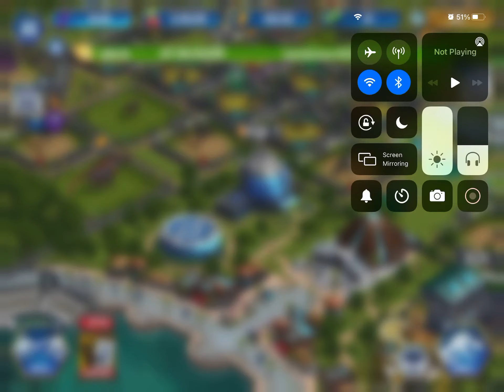Unlocking the Ankylosaurus in the Earth Shattering event